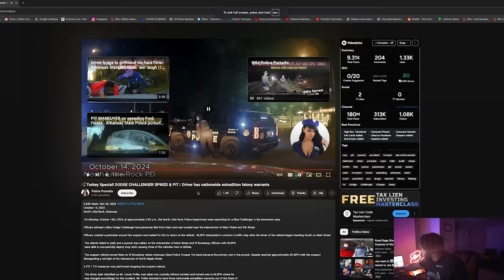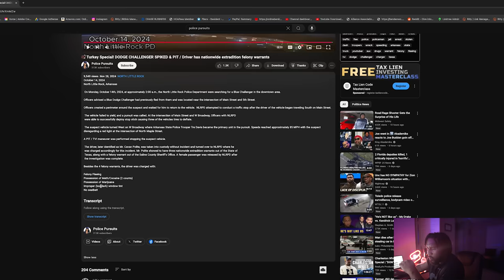Challenger Scatpack 392 w/ 4 Felony Warrants gets SETUP & CRUSHED by ASP in Police Chase!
Challenger Scatpack 392 w/ 4 Felony Warrants gets SETUP by ASP in High Speed Chase! This Dodge Challenger Scatpack 392 OWNERS had 4 Felony Warrants out of TEXAS and Arkansas State Police was LOOKING for him after he RAN from them previously! (MUST WATCH).

Original Channel: @PolicePursuits